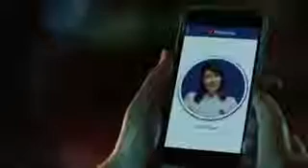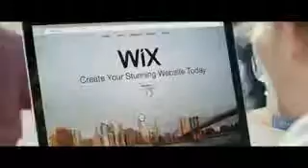Super Bowl Commercial 2017: SO FUNNY THAT YOU LOSE YOUR VIRGINITY WITH LAUGHING!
Watch 2017 Super Bowl commercials  Super Bowl  Super Bowl 2017: Somebody put a $1 million bet on the Falcons Super Bowl 2017: Tom Brady Looks To Lead Patriots To Fifth Super  Super Bowl 2017: What to expect from Lady Gaga's halftime sho  Super Bowl 2017: Live updates, player news from Houston before Patriots vs. Falcons. The Patriots are set to play their ninth Super Bowl Super Bowl 2017: Latest Super Bowl prop bets on coin toss Super Bowl pregame show 2017: Performers and schedule of events